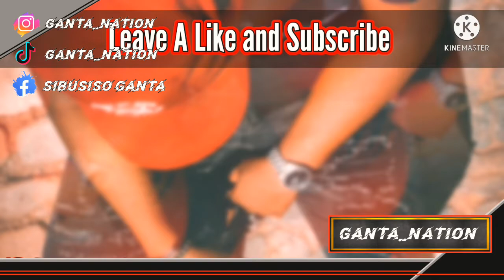Angelina Makes Judges Cry - I Am A Fool To Want You 🤯😇| Reaction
Back With Another Great reaction Video I Hope You Enjoy The Video 🙂

If You Have Recommendations For The Next Videos Please Write Them down in the Comments Section Below ⬇️